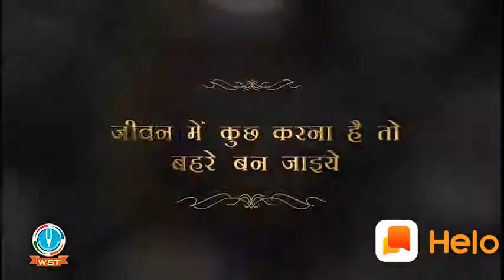Motivational video best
Galwey motivational